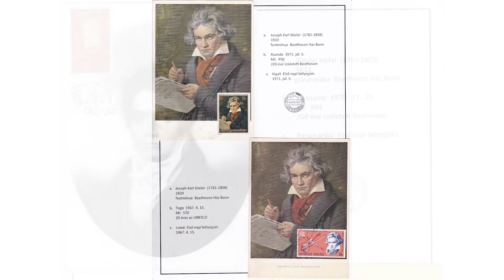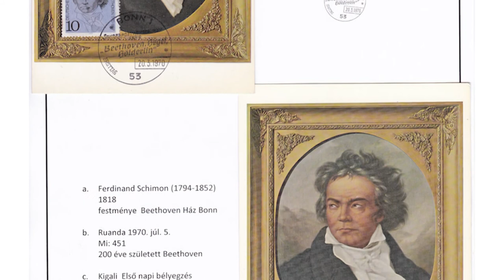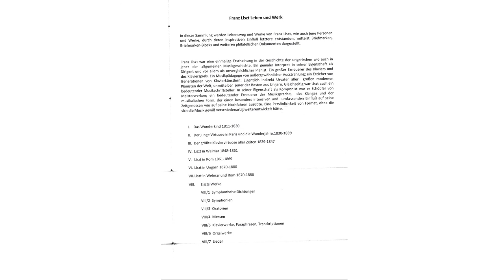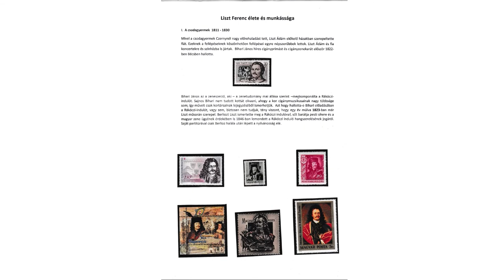210223 Fehérvári Beszélgetések Lippai József Lippai Józsefné